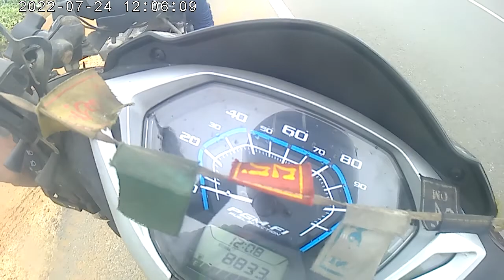Photoshoot on Durgapur Expressway...